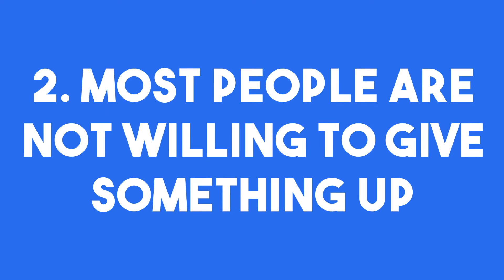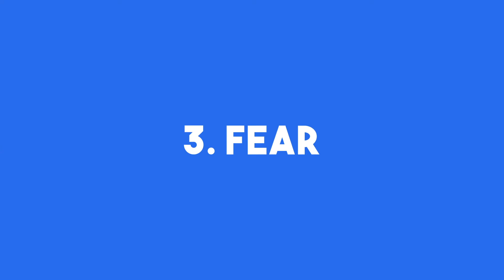Why am I not losing weight?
Ever wonder why we you aren't hitting your weight goals? Why you aren't losing weight?

Coach Jay goes over some of the reasons he failed at weight loss and how he managed to GET OUT and GET GOING again.

0:00 intro
0:10 Why you fail at fitness
0:47 How much does this matter to you?
1:15 If it's important, you'll make it happen!
2:20 Are you willing to make a sacrifice?
3:14 Figure out what you should give up!
3:33 Are you afraid?
3:55 Overcome your fears!
4:36 Outro